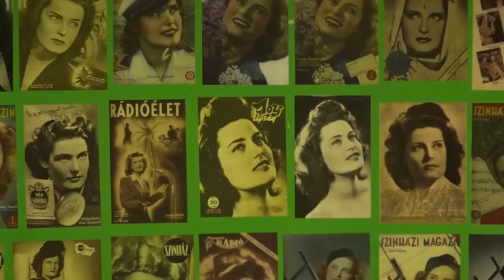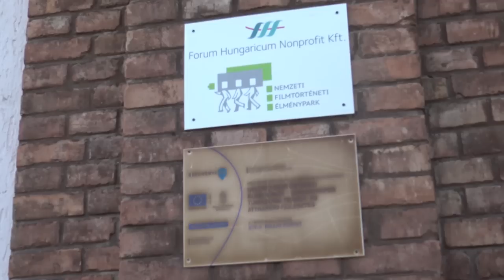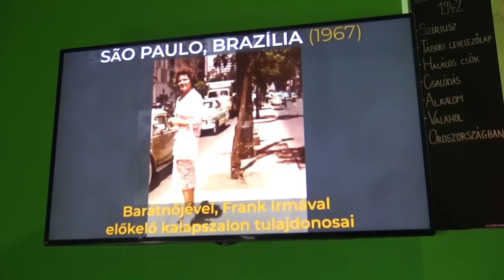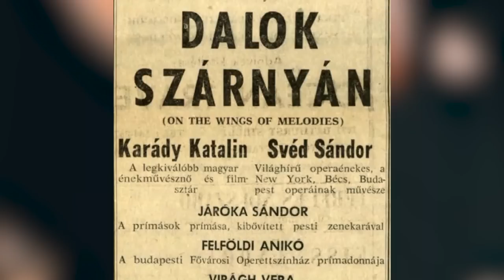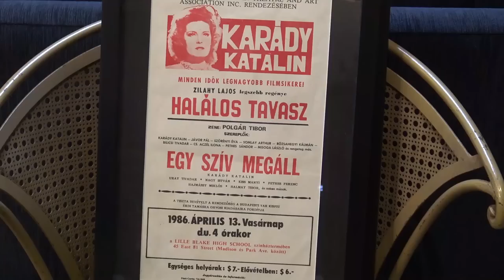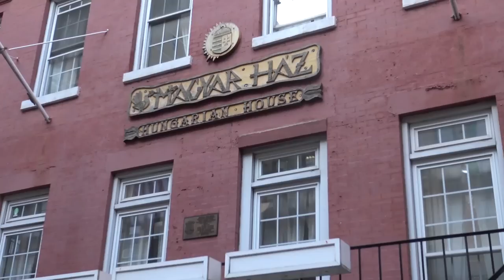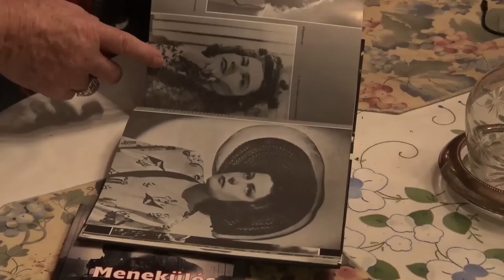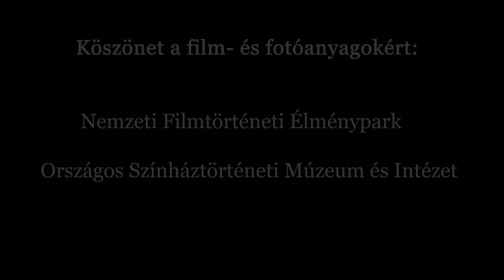Karády Katalin emigrációs évei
"Karády Katalin 1951. február 19-én hagyta el Magyarországot. Az első állomás Ausztria volt, majd Brüsszelbe költöztek.  1952 szeptember 9-én Genovából hajóra szálltak, Frank Irma, Mohácsi Ilona és Karády Katalin,  így érkeztek meg Brazíliába. Több évet kellett várniuk, mire végre eljuthattak Amerikába, ahol már Frank Irma nővére, Rózsi várta őket, hiszen ő már ott élt."
Egy ózdi kiállítástól a New York-i lakóházig – Karády Katalin emigrációs évei elevenednek meg.
Az ózdi Filmtörténeti Élménypark Karády Katalin életét és művészetét bemutató kiállításán többek között  a New York-i otthonából származó karosszékeket és asztalát is láthatjuk.
New Yorkban pedig annak jártam utána, hogy ott hogyan él tovább a Karády-kultusz. Felkerestem emléktábláját egykori otthonának udvarán, és találkoztam olyanokkal is, akik  még személyesen ismerték őt.

Megszólalók:

- Péter Zsolt, színháztörténész, szakmai referens, Országos Színháztörténeti Múzeum és Intézet
- Bollok Barbara
- B. Nagy Péter, magyar diaszpóráért felelős diplomata
- Halász Mihály, házmester
- Szulák Andrea
- Jules Apatini
- Kovács Károly

Filmrészletek:
- Halálos tavasz (1939) Rendezte: Kalmár László.
- Külvárosi őrszoba (1942) Rendezte: Hamza D. Ákos.
- Karády Katalin - Holdvilágos éjszakán (1943)

Készítette: Oláh Olívia

Köszönet a film- és fotóanyagokért:
- Nemzeti Filmtörténeti Élménypark
- Országos Színháztörténeti Múzeum és Intézet

Az összeállítás az Öt kontinens - egy nemzet című műsor számra készült (MTVA-Duna Tv).